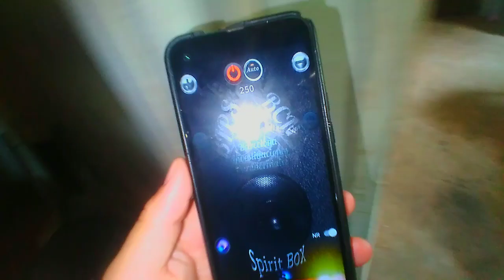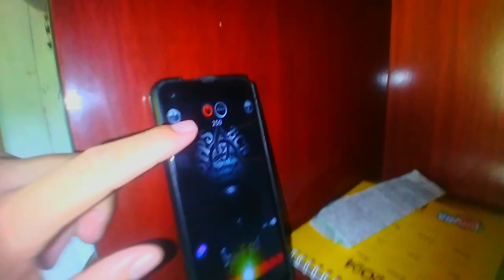TEM ALGO MALIGNO DENTRO DA CASA DO MEU TIO SPIRIT BOX-CAÇADORES DE LENDAS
spirit box